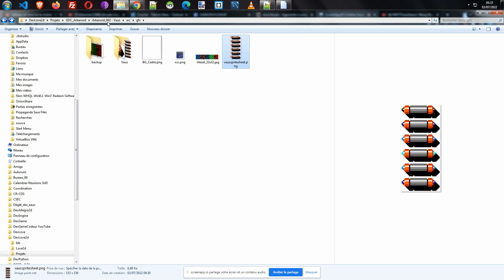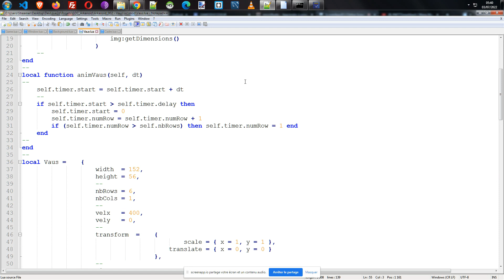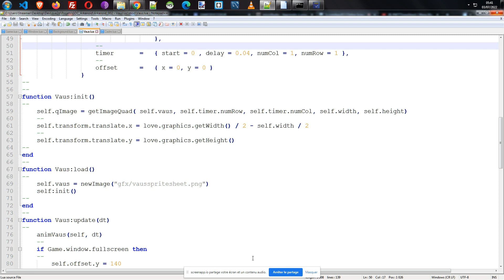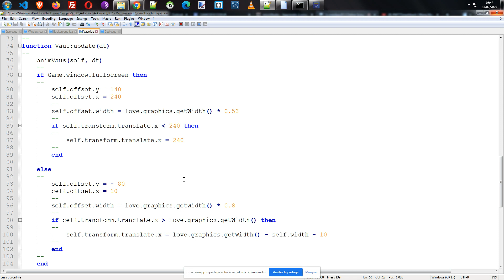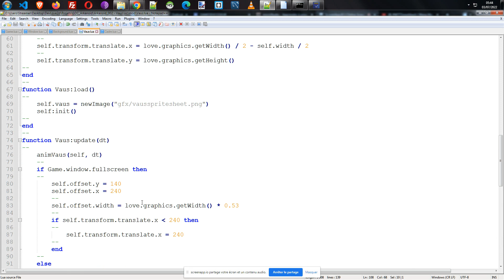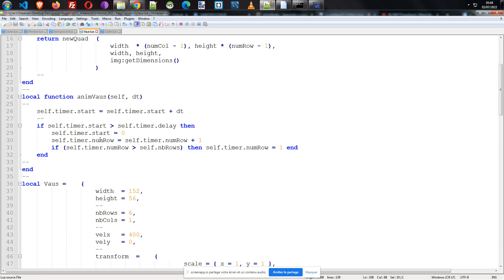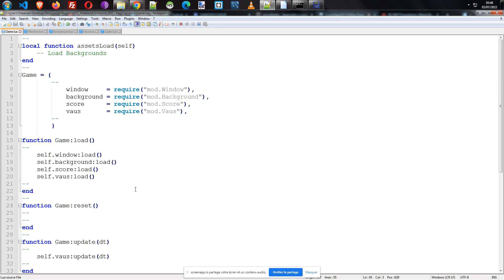Arkanoid Vaus Love2d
Cette vidéo explique la mise en place du vaisseau "Vaus" du jeu Arkanoid.